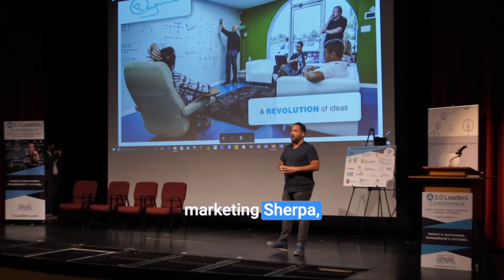Raymmar Tirado - Creative Services Overview 2024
For the last 15 years I have helped brands like yours build trust and scale revenue online. Let me show you how to leverage the power of community to separate yourself from the competition.